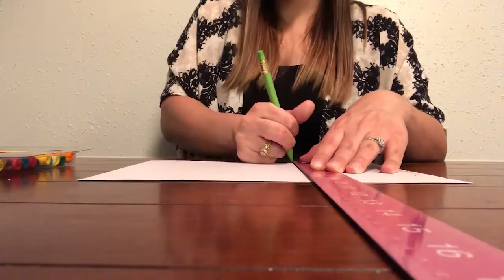Craft It Up!: Paper Beads with Mrs. Samantha